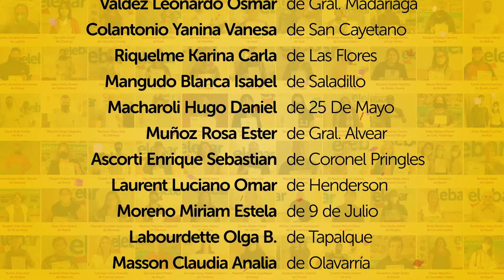Elebar Premia Ganadores de Julio